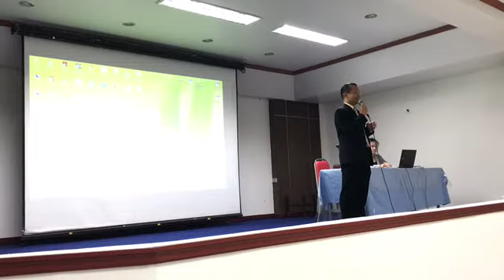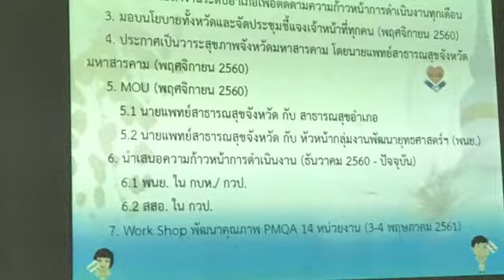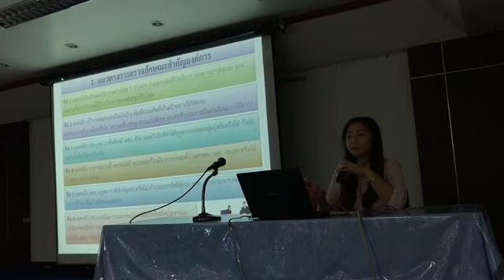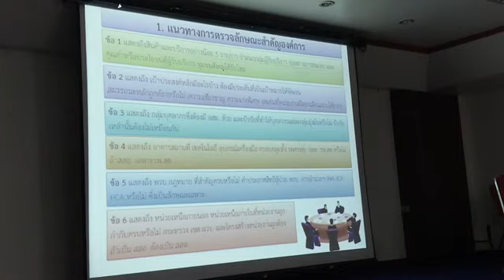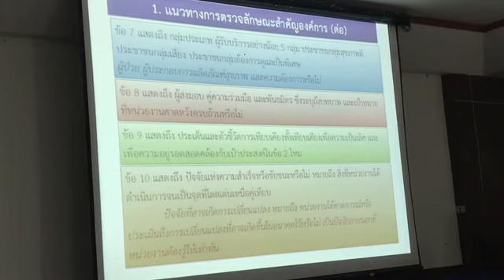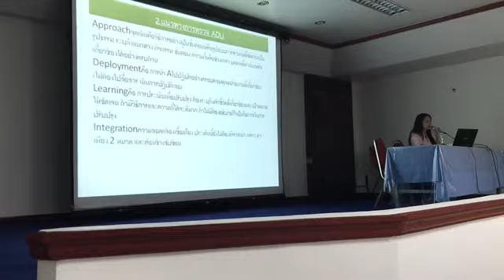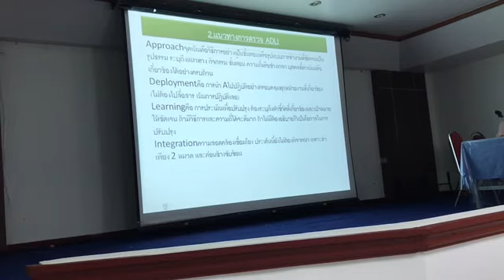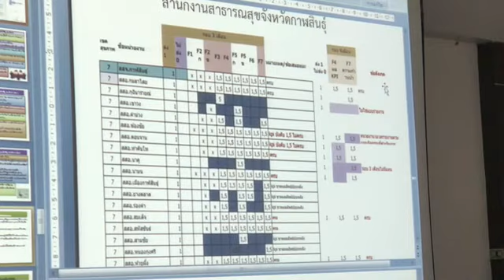PMQA KALASIN 2561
14 มิ ย 2561.   ประชุม แลกเปลี่ยน เรียนรู้ PMQA
                         การตรวจประเมิน ปี 2561.   หมวด P. หมวด 1,   5.
ผู้เข้าอบรม ทุกกลุ่ม สสจ กส และ สสอ 18 แห่ง

วิทยากร ดร.สงัด เชิ้อลิ้นฟ้า และคณะ สสจ.มหาสารคาม.
   นางศิริมา นามประเสริญ สสจ.ขอนแก่น.
ณ ห้องประชุมไตรลักษณ์ สสจ กส.